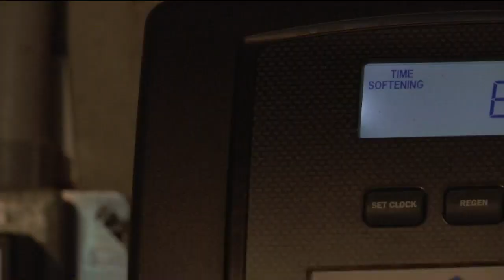Silver Lake business distributes free, clean water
While the City of Topeka undergoes a Boil Water Advisory, one business owner in a neighboring town is offering clean water to the public.